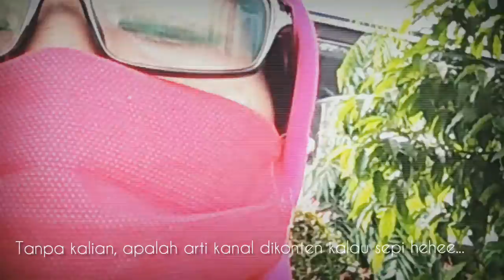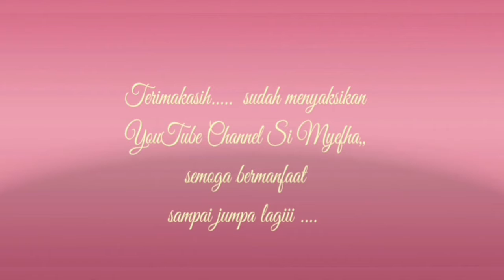Memulai jadi YouTuber PEMULA?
Halooo.. semua butuh pengembangan lagi nge-youtube si Myefha.

Kesempatan ini mau nunjukin kalau ada kemauan pasti ada jalan. Awalnya saya tidak pede dan ga yakin.. tapi modal tekad dan nekad, iseng bikin Channel YouTube dari sederhana mudahan bisa bermanfaat yaa!

Meski ga berparas cantik dan jelita ataupun sexy yaa.. kita disini berkreativitas dalam membuat sesuatu untuk layak ditonton.

Tolong beri saran dikolom komentar, supaya awak makin giat cari ide dan peluang bikin konten serasi dilihat gituuuu. Terimakasih 🙏

Oiyaaa, masih jadi YouTuber PEMULA jangan dicela yaa.. beri hal positif weii

Wabillahitaufik walhidayah...